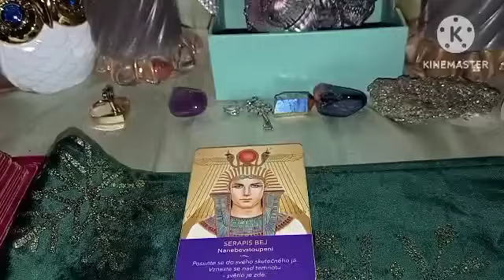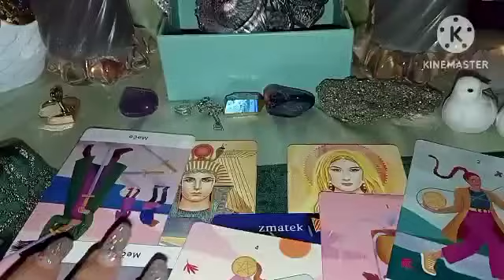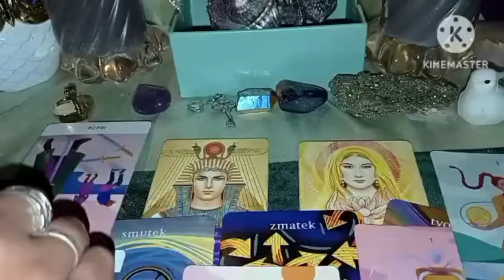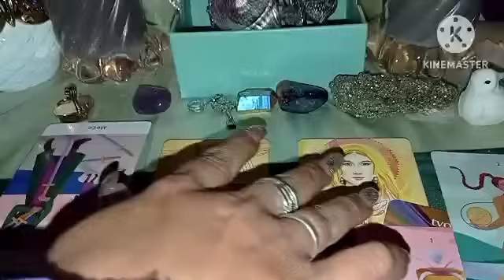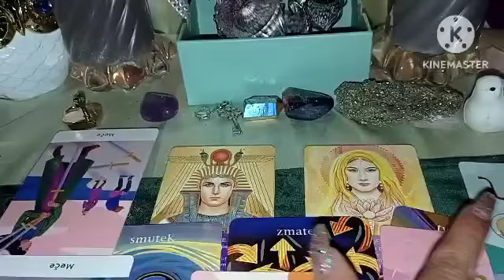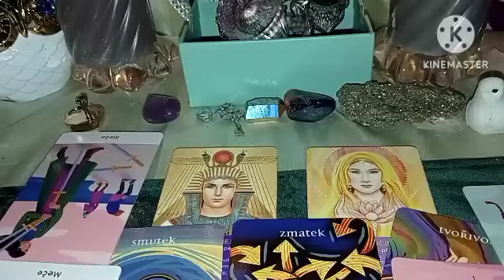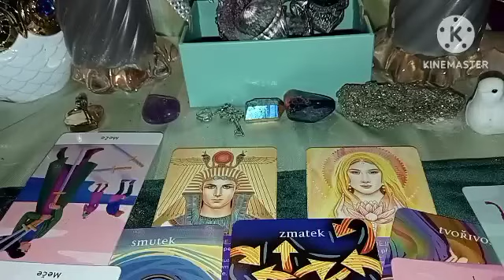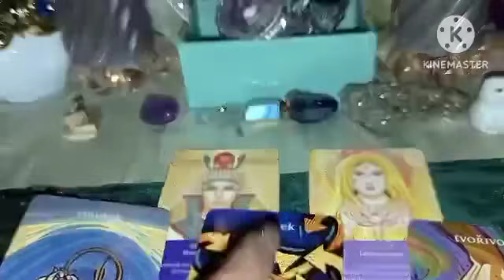Odemkneš jeho srdce 🔑🔓❤️vykladkaret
Intuitivní výklad karet, nebude rezonovat s každým z vás, najde si ty kteří to mají slyšet 🔑